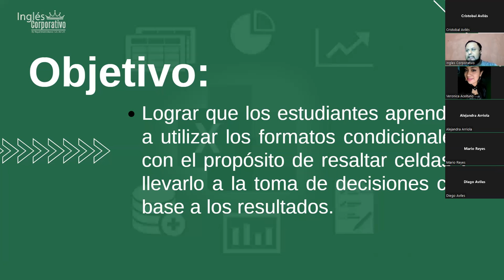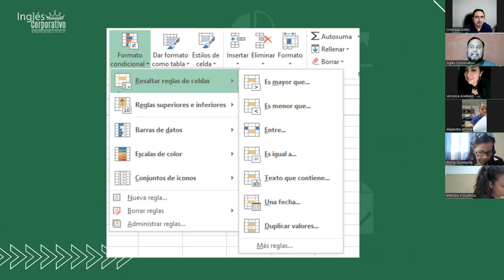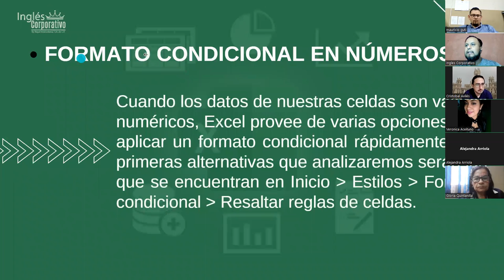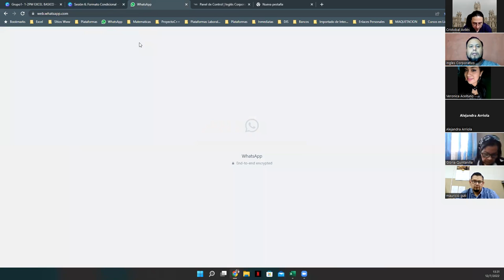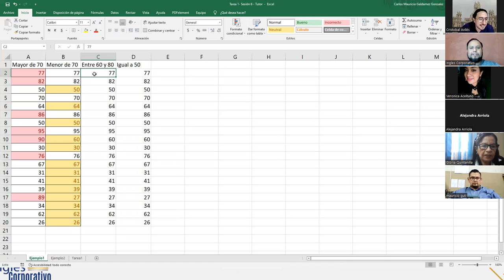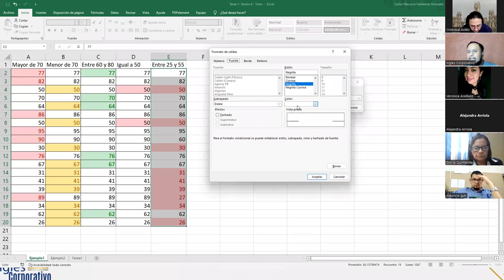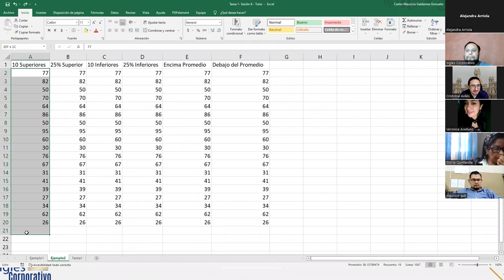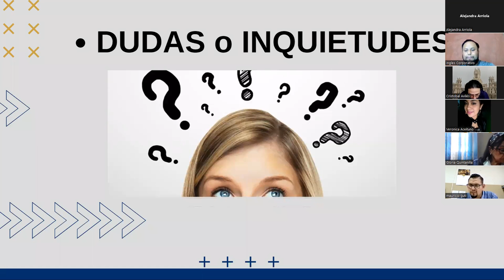Ingles Corporativo - 12/julio/2022 - Sesión #6 - Formato Condicional